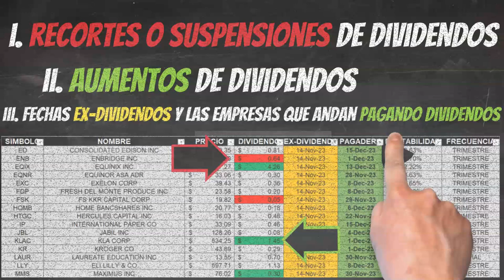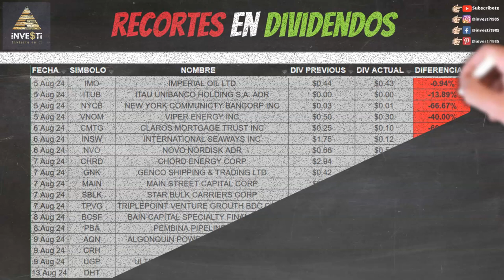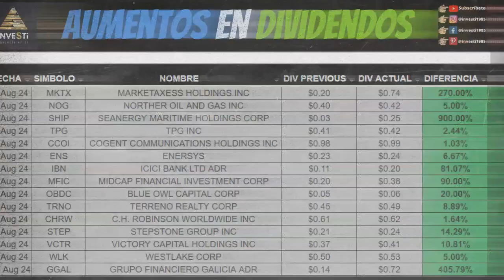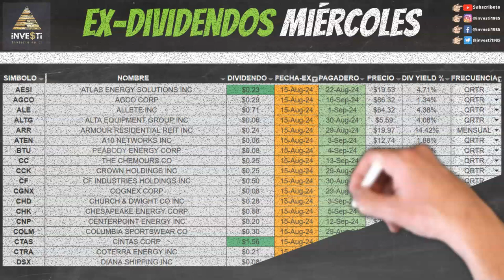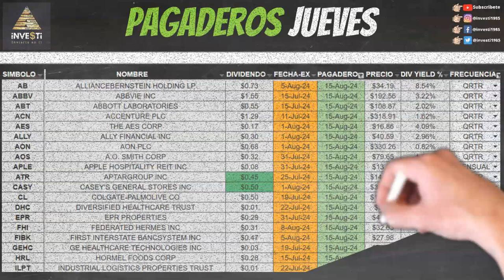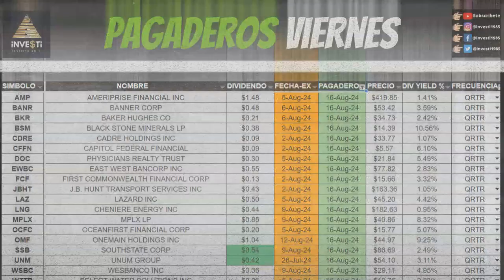El Mejor Plan Dividendos de Investi - Análisis Semanal de Dividendos ¡No te lo pierdas!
Recortes, Aumentos, Fechas pagaderas y Ex-Dividendos para la semana 12 al 16 Agosto, 2024.